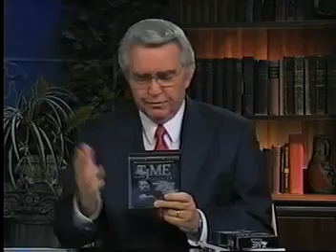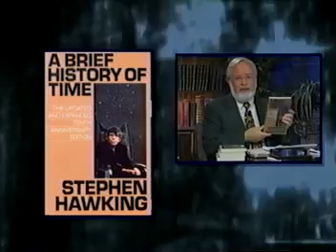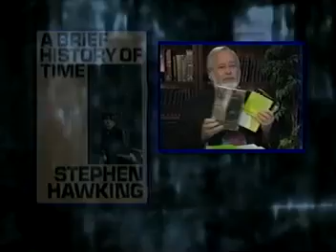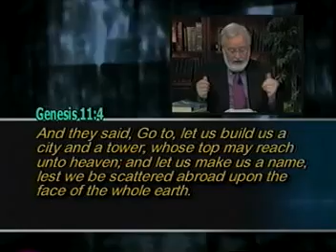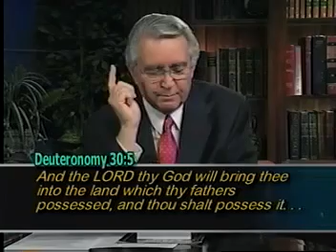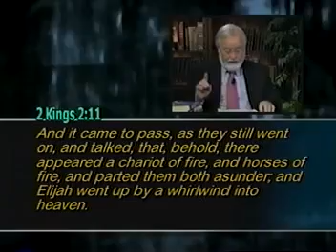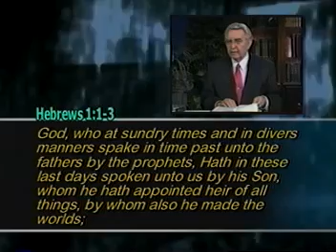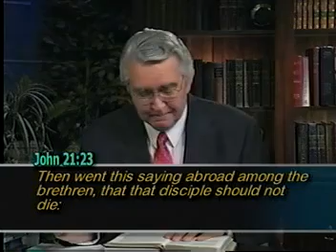TIME TRAVELERS OF THE BIBLE INTRODUCTION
One of the most popular themes in science fiction today is time travel. It offers mind-bending plots that captivate the imagination of the viewer (or reader, as the case may be). The scientific community has not decided whether time travel is possible. What does the Bible say? Most themes about time travel were inspired by the biblical prophets.

Traveling in the past might altar the present ... and the future. If time travel were possible, a rogue might visit the past to change things for his advantage. If he committed such a time crime, he might catastrophically altar the future. For time crime, you need time police. They would not only know what you have done, they would know what you are doing, and what you will do. Given the world of fallible and fallen human beings, time travel presents a multitude of horrors. To go back would be to court disaster. Merely being there would altar history. To go forward would be to leap forward into a world of technocratic despotism and fiendish super-weapons. Or so the science fiction writers would tell us. This is the secular view of the future. Their speculations are endless.

Time travel is limited in two ways - mind boggling paradoxes and the inability to find sufficient power. But that doesn't keep the curious mind from probing the dark unknown to find ways out of the box. At the major universities around the world, many physicists continue to labor at solutions to what Einstein called a "unified field theory" - a mathematical way at explaining the universe. To the uninitiated, their world of electrons, anti-electrons, positrons, quarks, rings, strings, vortices and a myriad of other descriptive terms verges on the supernatural. The secular approach involves penetrating the wall between our dimension and other dimensions. Physicists see as many as ten of them ... or perhaps even more. The Bible actually depicts exactly the same structural idea. This should come as no surprise, given that it is the handbook offered to us by the creator of the universe. Perhaps the most fundamental truth of our existence is that he stands outside the dimensional walls of our world. He is beyond length, width, height, time and any other dimensions our mathematicians will finally discover. He made them all. He travels through them freely. If time travel is the creation of a bridge or tunnel between parallel dimensions, then a time jump should be possible, given enough power. The Lord has that power. But he also stands outside of what we would call a "time line." We are on the line, or within it. He is outside of it, and plainly states that he can view any part of it ... or all of it, at his leisure.

"Remember the former things of old: for I am God, and there is none else; I am God, and there is none like me, Declaring the end from the beginning, and from ancient times the things that are not yet done, saying, My counsel shall stand, and I will do all my pleasure" (Isaiah 49:9-10).

As the Lord of time, he can "travel" to any point in history ... past, present or future. Actually, he is not traveling at all, since he is omnipresent - everywhere at the same time. In a very real sense, the biblical view of time travel is simply another view of God. Put another way, to travel in time, one must be allowed to travel in time, and the Lord, himself, is the gatekeeper.

In the Bible, there is a great deal of time travel, but it is always with a purpose. It is never done lightly, and it is always accomplished with a view toward the future. There seems to be no instance where the Lord takes men into the past. Other than Jesus himself, one of the several biblical people mentioned in scripture who actually traveled in time to the future is John, who was taken bodily into the heavenly dimension and was allowed to witness the approaching seven years of judgment upon earth called the "Tribulation." He was also allowed to witness the establishment of Christ's Kingdom on earth after the Tribulation and the glories of the restored earth. His trip began when the risen Christ appeared to him, and gave him a series of messages to seven specific churches. Then, he was literally allowed to pass through a dimensional door. As this occurred, he was ushered into the timeless realms where the future may be viewed from a variety of perspectives.

"After this I looked, and, behold, a door was opened in heaven: and the first voice which I heard was as it were of a trumpet talking with me; which said, Come up hither, and I will shew thee things which must be hereafter. And immediately I was in the spirit: and, behold, a throne was set in heaven, and one sat on the throne" (Revelation 4:1-2).

John's spirit, in conjunction with the Lord's spirit, now moved to the divine throne room for a formal procedure that would unfold in a series of judgments upon the world.